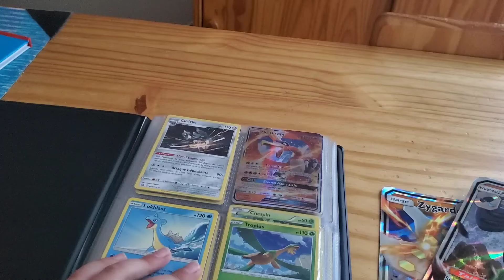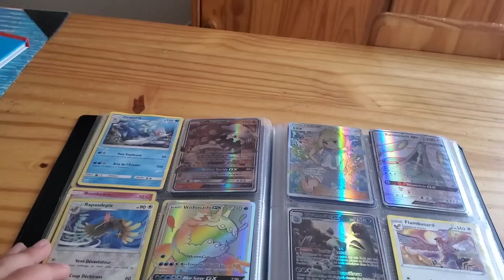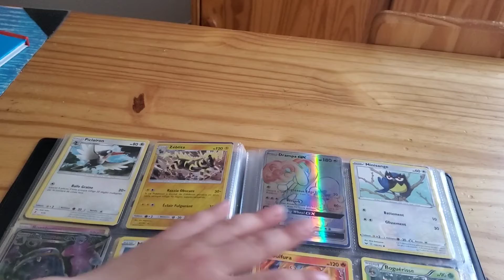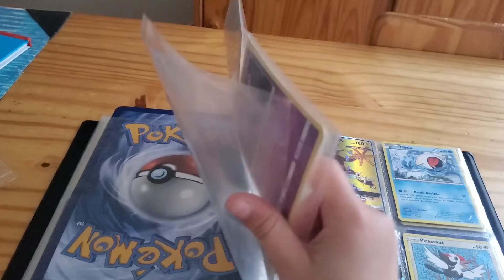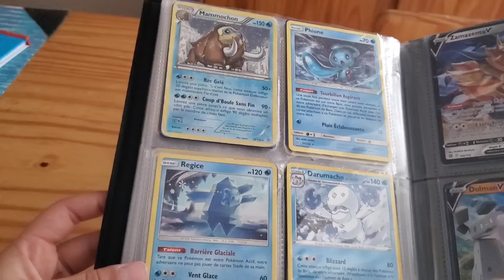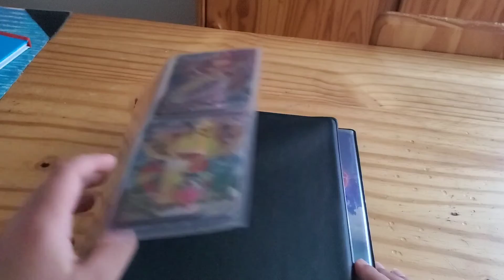Album de cartes Pokemon